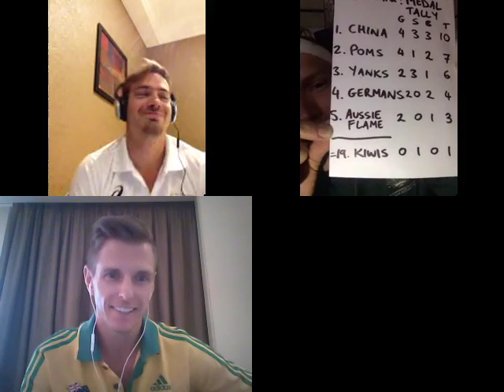Michael Roeger & Evan O'Hanlon - DOHArd! (2015 IPC World Champs)